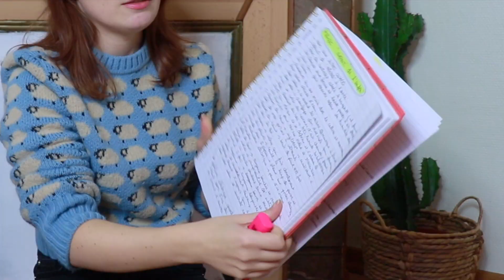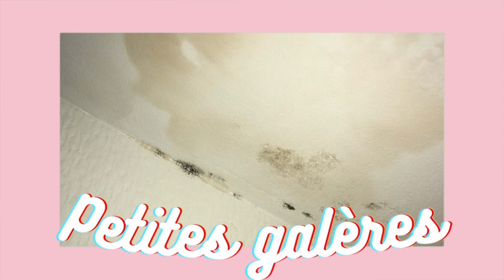STORYTIME : l'appartement de l'ENFER !!!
Hello Youtube, aujourd'hui je reviens vers vous avec une vidéo

Je vous raconte ce qui s'est passé dans mon premier appart', et pourquoi je n'y suis restée que quelques mois. La vie de locataire peut être compliquée et résulter en déménagement ...